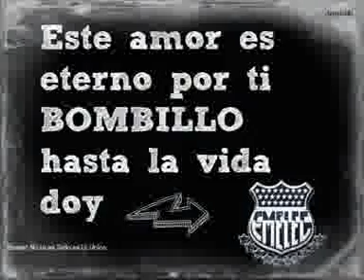Emelec - electrónica,,by Dj junior